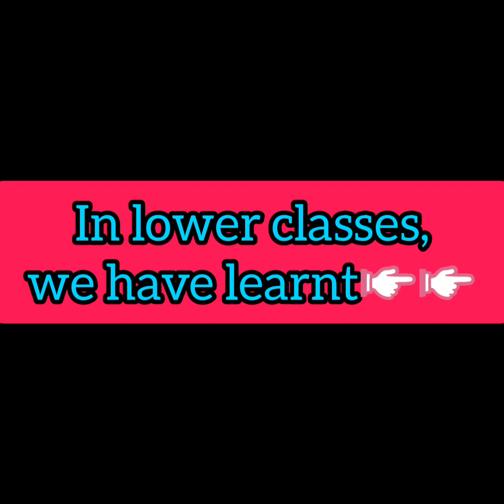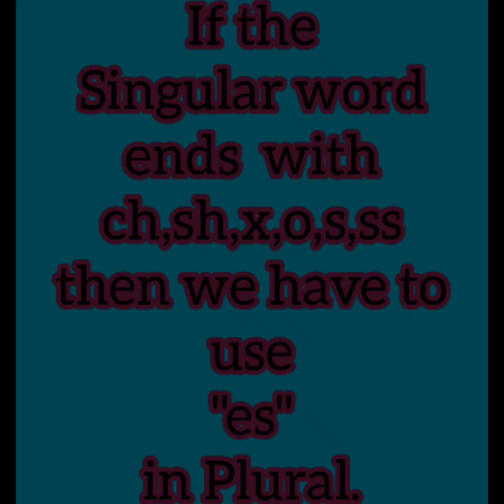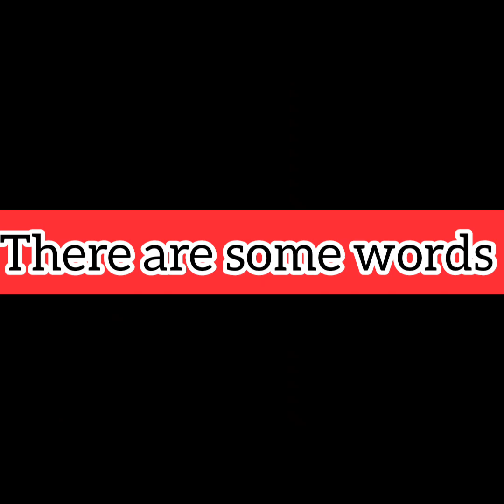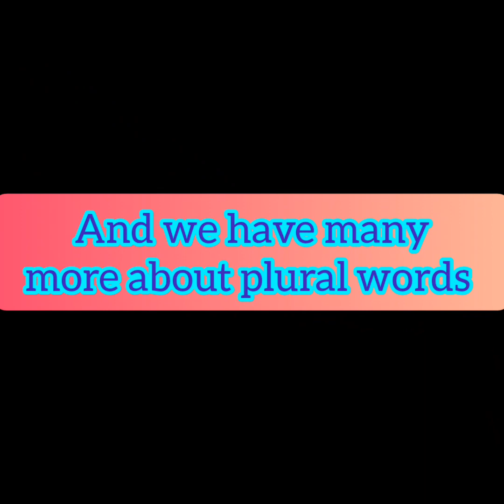SINGULAR AND PLURAL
Chapter 1-Singular and Plural